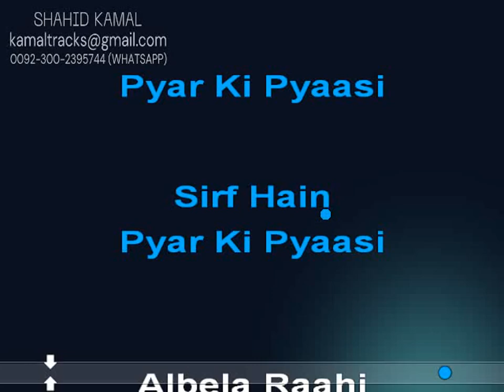albela rahi vdo karaoke by shahid kamal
SONG:ALBELA RAAHI
SINGER:SIR AALAMGIR
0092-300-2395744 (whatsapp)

Thanx